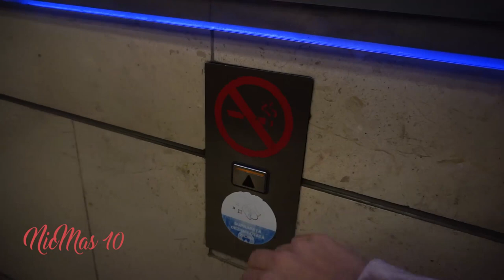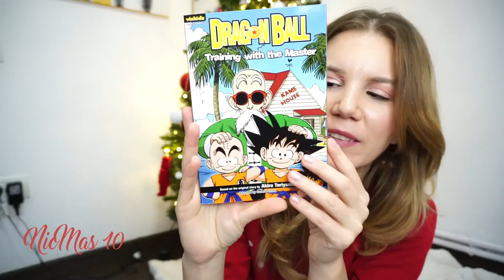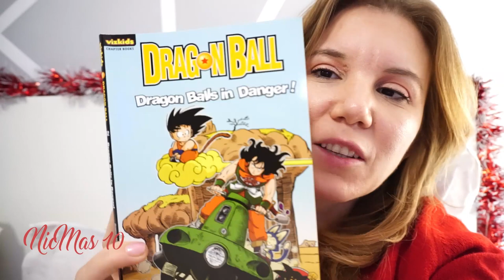Un Moș Crăciun violent, ciocolată și nostalgie | NicMas 10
Am avut întâlnire cu uh Moș Crăciun cam violent. Am primit flori și ciocolată, și ne amintim de ceva din copilărie▼▼▼

💟✔ E M A I L

💡INFORMATII UTILE:
CE PORT: